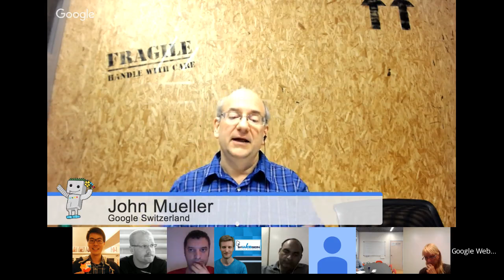English Google Webmaster Central office-hours hangout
Join us for a Google Webmaster Central office hours hangout on Dec 2, 9am CET

. This session is open to anything webmaster related like crawling, indexing, mobile sites, internationalization, duplicate content, Sitemaps, Search Console, pagination, duplicate content, multi-lingual/multi-regional sites, etc.

This is a Hangout on YouTube Live. To join live, watch out for the link once the event starts, and use a webcam + headset. You can find out more about Hangouts and how to participate

Feel free to drop by - we welcome webmasters of all levels! If you would like to join this hangout live & in person, and haven't been able to get in recently, please leave a note here and we'll try to invite you a few minutes before we start.